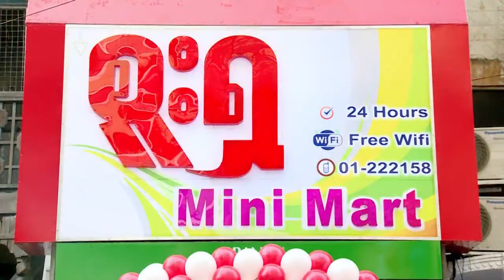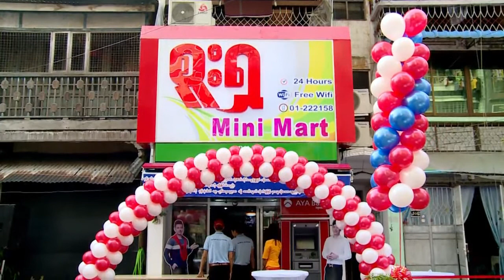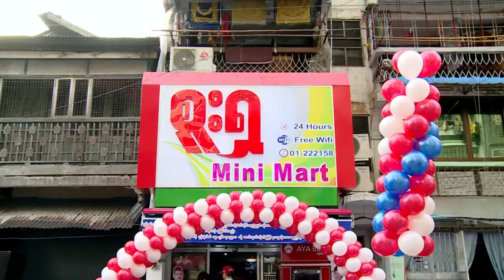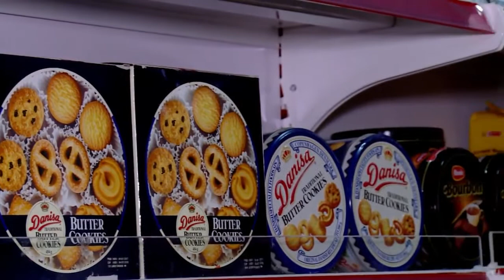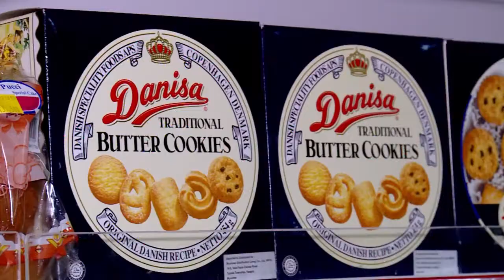ရန္ကုန္ျမင္ကြင္းက်ယ္ (၂၉.၀၅.၂၀၁၇)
စူးရွ Mini Mart Grand Opening Ceremony